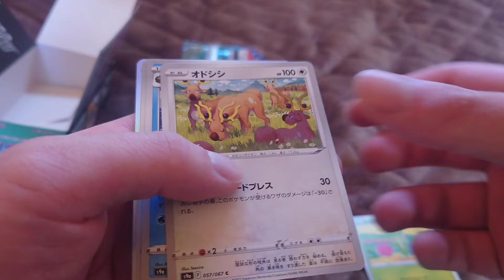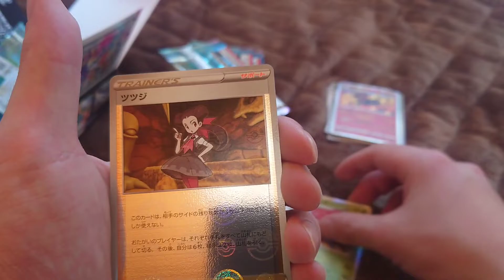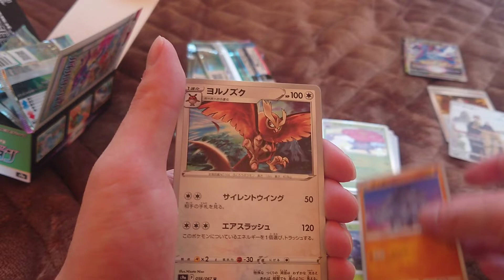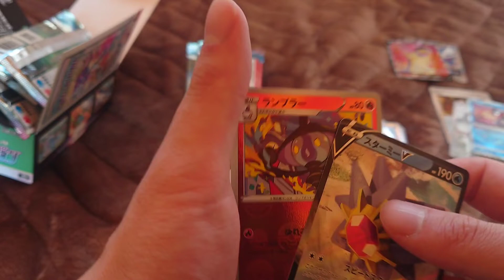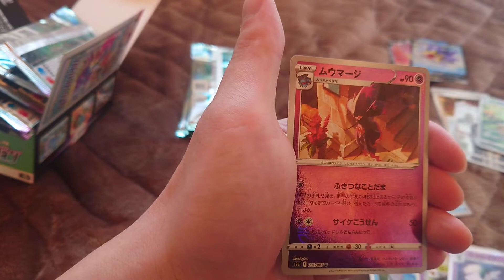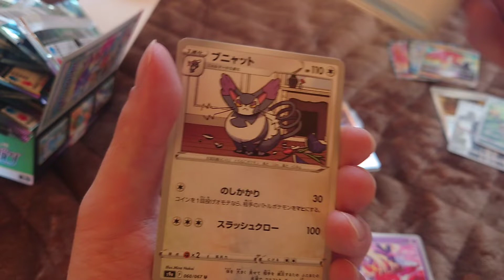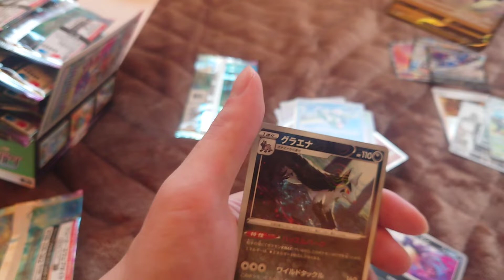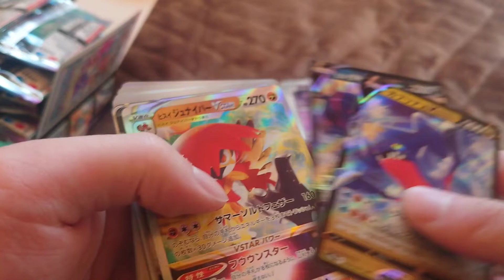【ポケモンカード】バトルリージョンを開封してみた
ミュージシャン: BatchBug